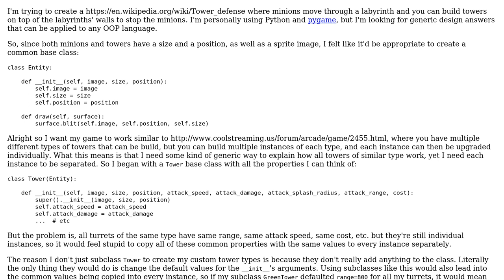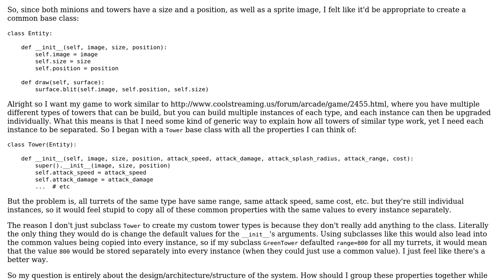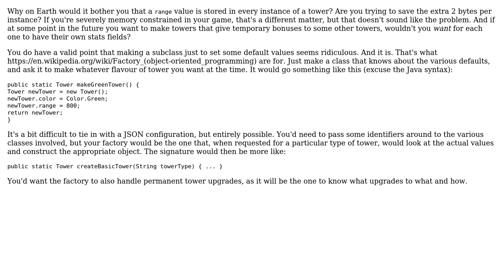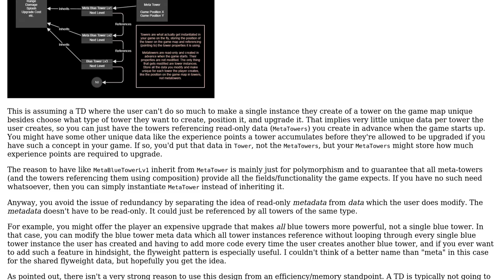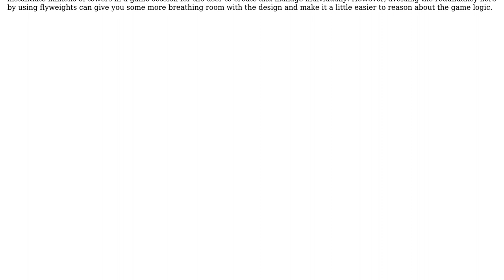Software Engineering: Architecture for a Tower Defense game with multiple towers of similar type?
With thanks & praise to God, and with thanks to the many people who have made this project possible! | Content (except music & images) licensed under CC BY-SA | Music | Images & others | With thanks to user Ordous user Markus Meskanen user JimmyJames and the Stack Exchange Network Trademarks are property of their respective owners. You are responsible for your own actions.